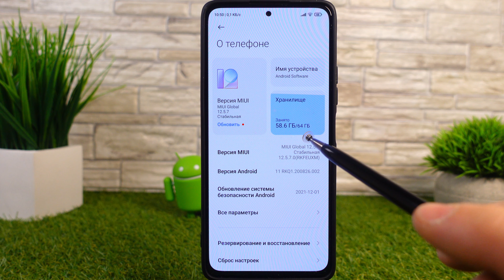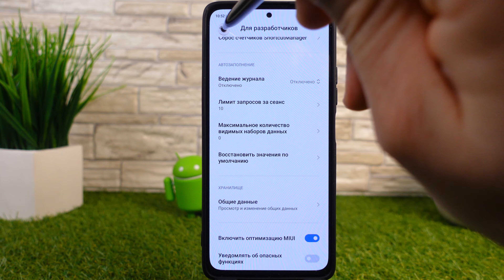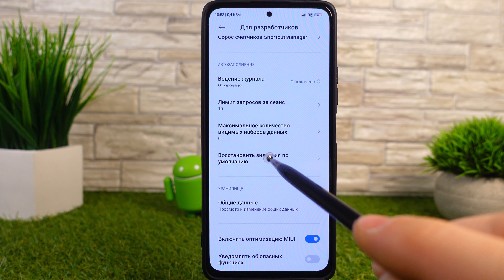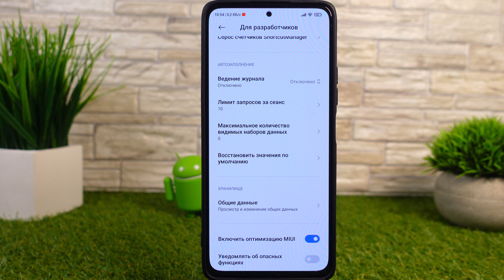Как ОТКЛЮЧИТЬ или ВКЛЮЧИТЬ ОПТИМИЗАЦИЮ MIUI в 2024 на смартфонах Xiaomi - Полная Инструкция !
📌Обязательно загляни в наши группы в Телеграм и ВКонтакте ( со всеми обзорами, эксклюзивными скидками и интересными товарами ) .

👍Если вам понравилось данное видео , вы можете помочь каналу финансово по этим ссылкам -
🤝Я рад даже 1 рублю) !!! Всем за ранее спасибо!